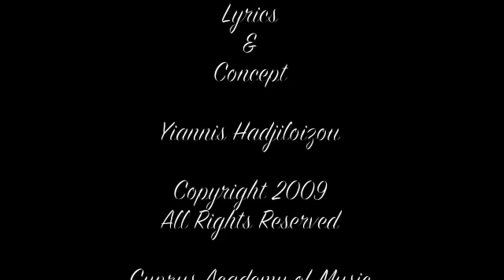Yiannis Hadjiloizou - Pio Konta Sou (Closer To You)